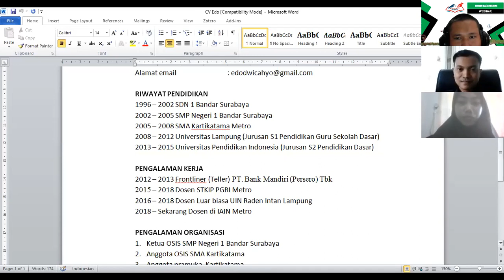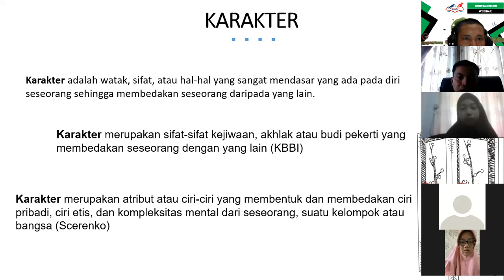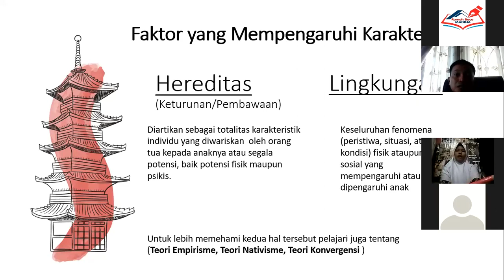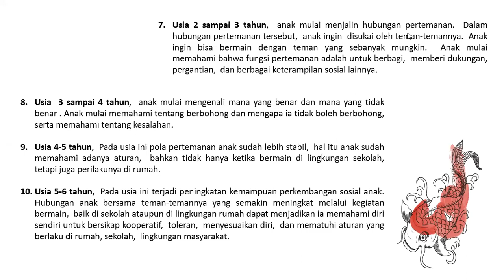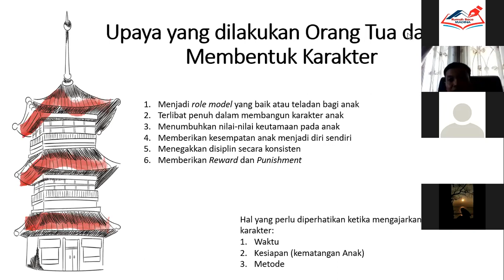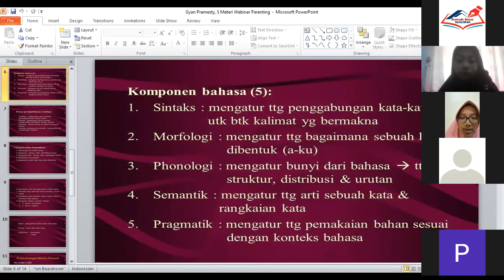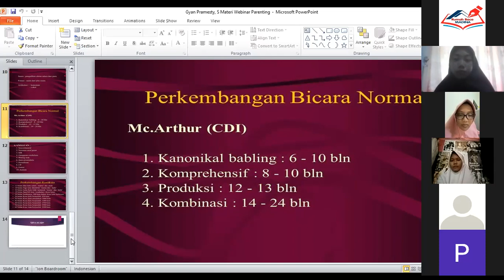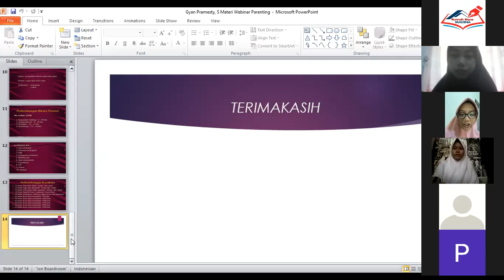Mengenali Karakter Anak dan Bagaimana Tanda-tanda Speech Delay Pada Anak?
WEBINAR PARENTING
Materi: Mengenali Karakter Anak
dan Bagaimana Tanda-tanda Speech Delay Pada Anak?”

Waktu Pelaksanaan: Rabu, 23 Desember 2020

Narasumber:
1. Gyan Pramesty, S.Pd.
2. Edo Dwi Cahyo, M.Pd.

Moderator:
Adek Diah Saputri